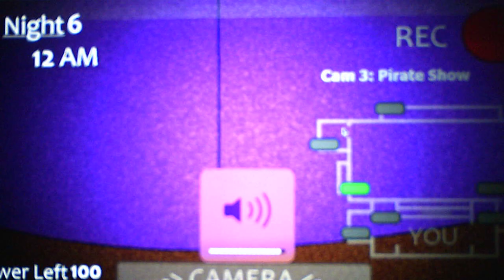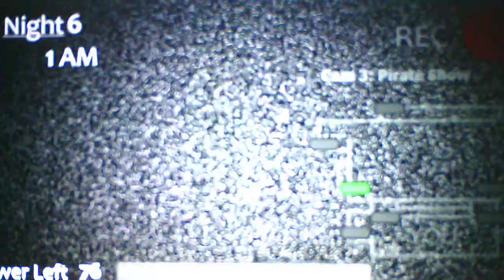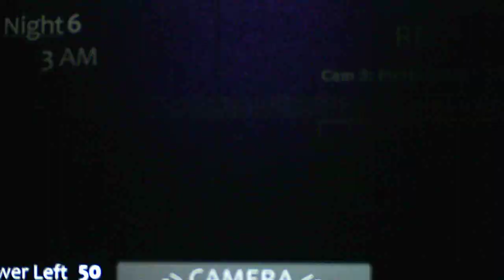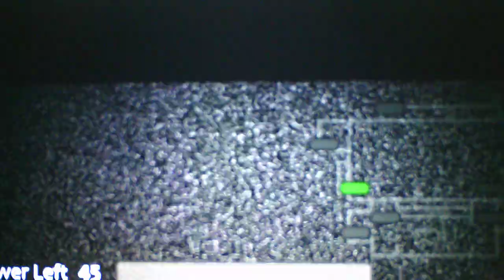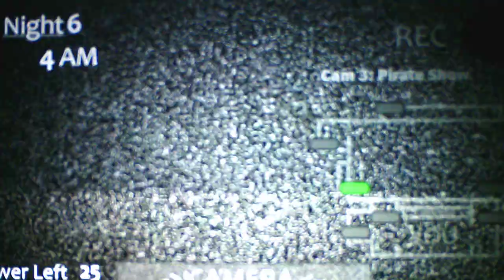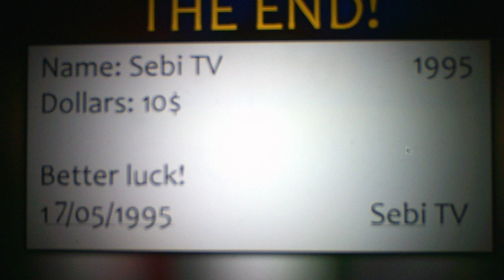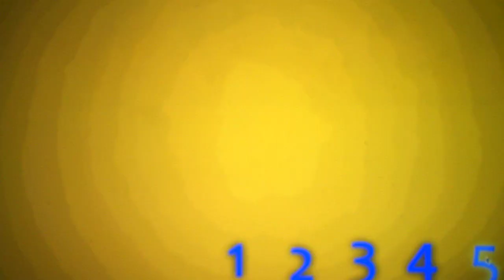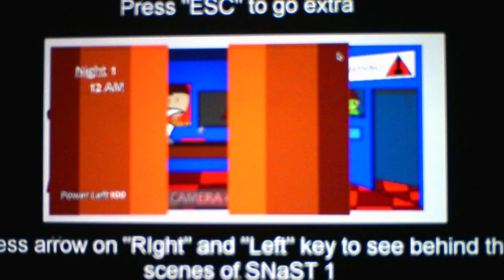Scary Nights At Sebi TV's Night 6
Golden Sebi TV is out of control